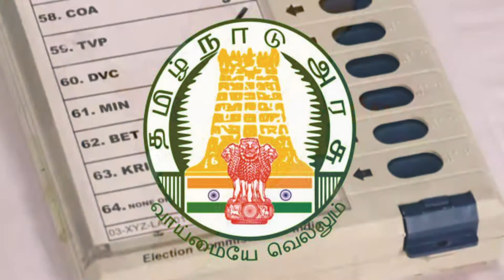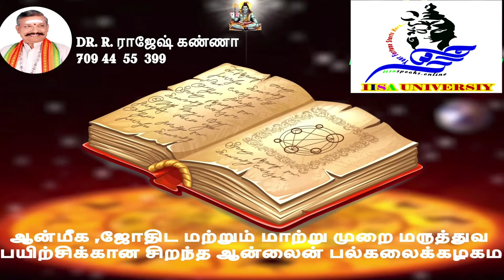மக்கள் நீதி மையம் 2021 தமிழக சட்டமன்ற தேர்தலில் எத்தனை இடங்களை பிடிக்கும்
election2021 nextcm admk dmk Ammk dmtk tnbjp bjp Jothisha Vidhya Beedam of Astrology has long span of about 23 years under the spiritual guidance of Sri Sri Guruji Rajesh Kanna who is a renowned and revered disciple of many spiritual and